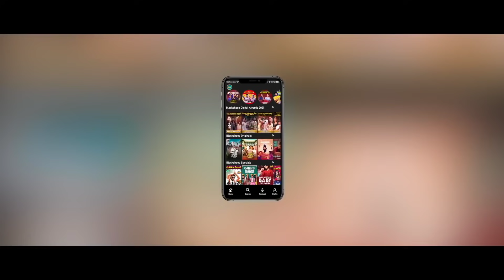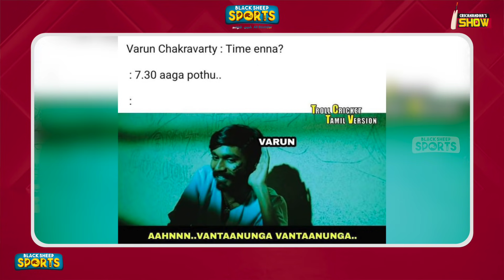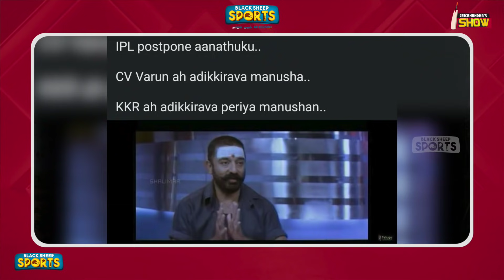7.30 Varun Chakravarthy | Troll Memes | Cricanandha's Show I IPL 2021